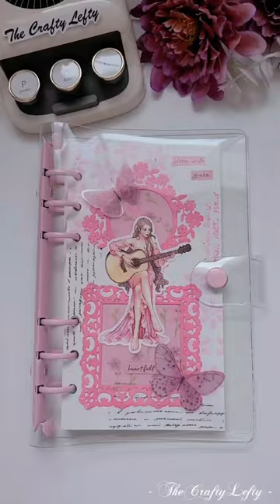featuring fountain pen inks from Ferris Wheel Press✨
Don't forget to mention us in your reels for an opportunity to be featured! ✨🖋️